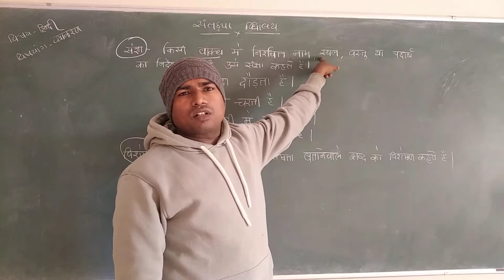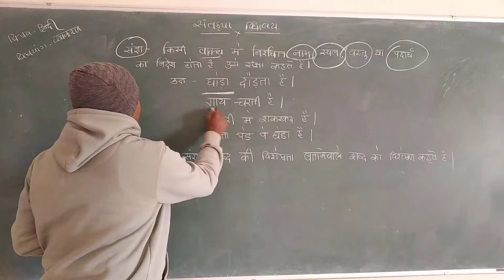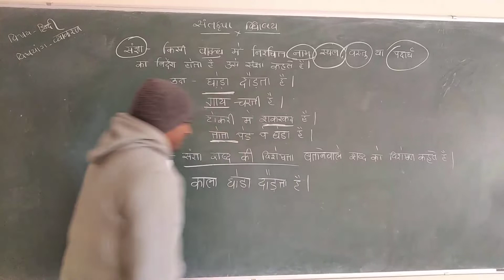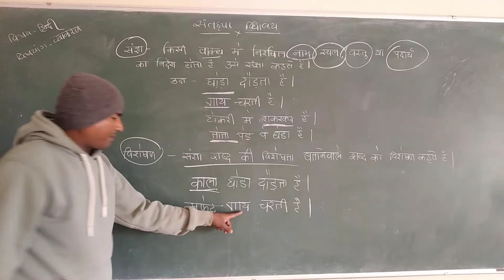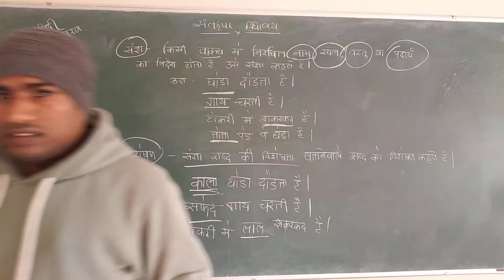skv|nkt|std-5 हिन्दी व्याकरण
संज्ञा और विशेषण